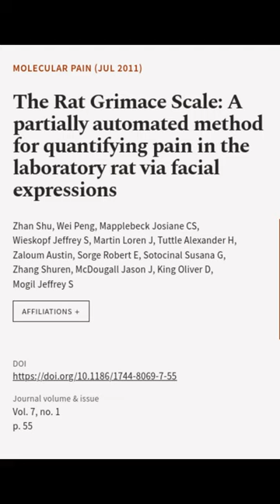The Rat Grimace Scale: A partially automated method for quantifying pain in the labor... | RTCL.TV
### Keywords ###

### Article Attribution ###
Title: The Rat Grimace Scale: A partially automated method for quantifying pain in the laboratory rat via facial expressions
Authors: Zhan Shu, Wei Peng, Mapplebeck Josiane CS, Wieskopf Jeffrey S, Martin Loren J, Tuttle Alexander H, Zaloum Austin, Sorge Robert E, Sotocinal Susana G, Zhang Shuren, McDougall Jason J, King Oliver D ,and Mogil Jeffrey S

### Video Timestamps ###
0:00:00 - Summary
0:00:11 - Title
0:00:17 - End